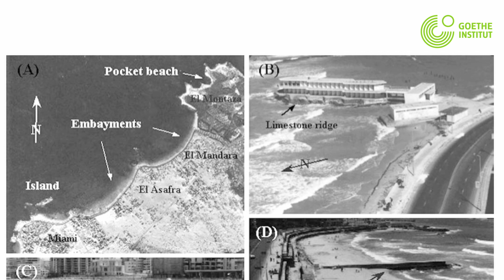Ziad Morsy: Researcher And Maritime Archeologist - No subtitlels PART 2